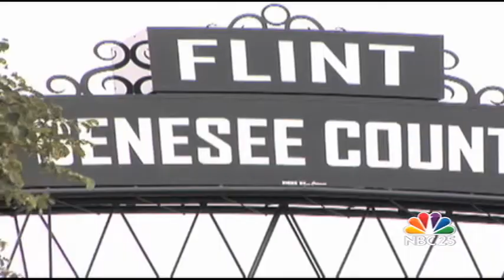Flint councilman proposes drug testing for city officials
Flint city councilman Sheldon Neeley says elected and appointed officials should submit to drug testing but local political analysts say the move may be a political ploy. NBC25’s Walter Smith-Randolph reports.